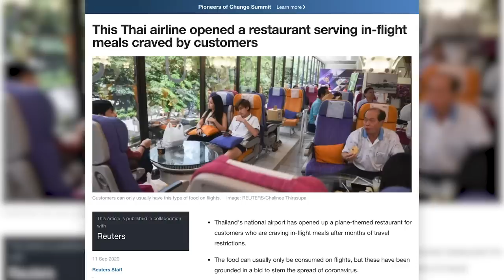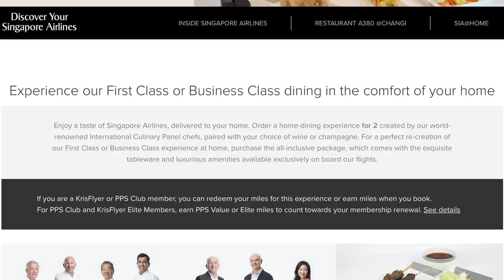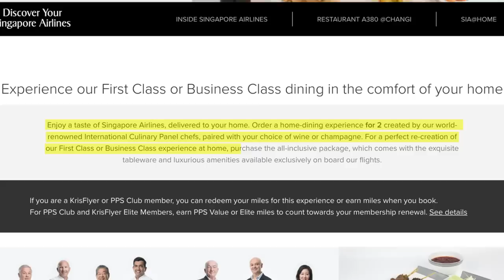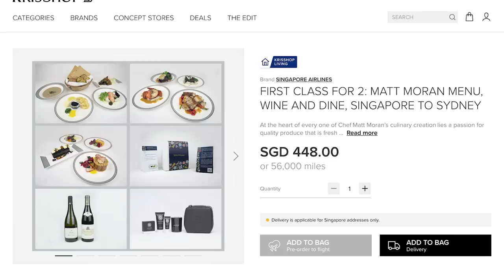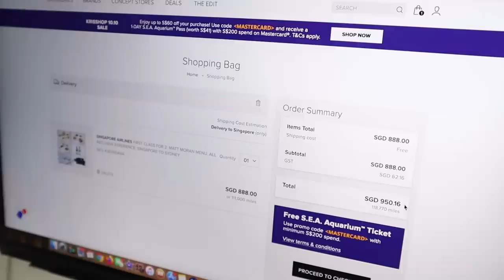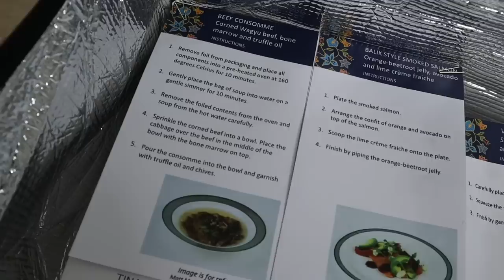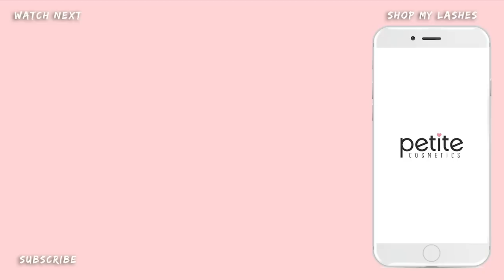I Tried Singapore Airline's First Class Food Delivery - Was it worth $950? 🤔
In this episode of Tina Tries It (ft. Alfred YAY!) we ordered Singapore Airline's First Class food delivery. It was the most expensive meal we've ever had at a whopping $950 😱 Was it worth every bite? Watch to find out!

This is what we ordered:
FIRST CLASS FOR 2: MATT MORAN MENU, ALL INCLUSIVE EXPERIENCE, SINGAPORE TO SYDNEY

Menu for two with satay canape and Oscietra caviar, followed by your choice for appetiser, main course and dessert. End your meal with a cheese plate and a variety of fresh seasonal fruits. View menu

Champagne:
2008 Dom Pérignon, Champagne, France

Wine
2014 Albert Bichot, Morey-Saint-Denis 1er Cru "Les Sorbets", Burgundy, France
OR
2017 Domaine Laroche Chablis 1er Cru "Montée de Tonnerre", Burgundy, France

Tableware:
SIA First Class Wedgwood 12 piece bone china dinnerware
• 2x Presentation plate
• 2x Small plate
• 4x Large plate
• 2x Soup plate
• 2x Small bowl

SIA First Class dinnerware
• 2x Salad plate
• 2x Butter chip
• Salt and Pepper shakers

SIA First Class Lalique 6 piece crystalware
• 2x Champagne glass
• 2x Wine glass
• 2x Water glass

Amenities:

SIA First Class Lalique Amenities
• 1x Male amenity kit
• 1x Female amenity kit
• 1x Unisex amenity kit
• 2x Sleeper suits
• 2x Slippers

SIA First Class Amenities
• 2x Socks
• 2x Eyeshades